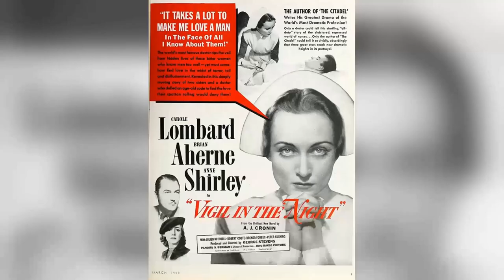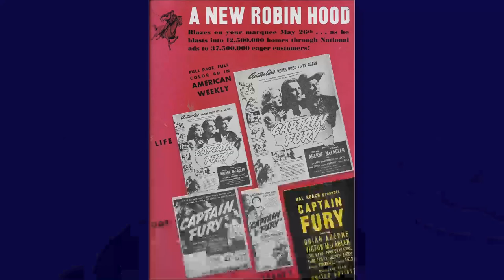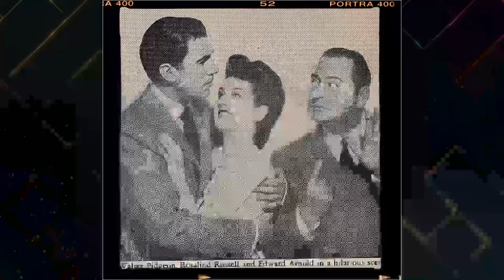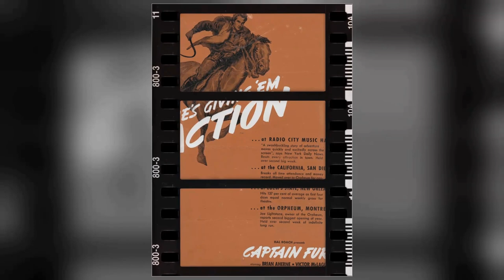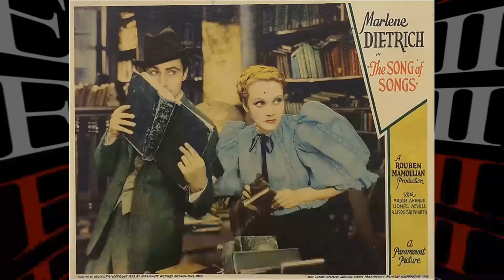He Bid Us Farewell 38 Years Ago, Now The Curtain Lifts on the Drama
Hello, Classic Hollywood enthusiasts! 📽️ Today, we embark on a spellbinding journey to honor the luminous Brian Aherne, a true icon of the silver screen. 🌟

From breathtaking performances to unforgettable on-screen chemistry, Brian Aherne's contributions to cinema continue to inspire and entertain. 🎬

Join me as we explore the heart and soul of Brian Aherne's most celebrated works and witness the moments that shaped their legendary career.

🎥 Lights, camera, and let's relive the magic of Classic Hollywood with Brian Aherne as our charismatic guide! ✨🎭
Filmography:
Rosie!
The Cavern
The Magical World of Disney
The Waltz King
Sword of Lancelot
Rawhide
Wagon Train
Susan Slade
Goodyear Theatre
Studio 57
The Errol Flynn Theatre
Crossroads
Cavalcade of America
Climax!
Sneak Preview
The Swan
The Star and the Story
Producers' Showcase
A Bullet Is Waiting
Prince Valiant
Robert Montgomery Presents
Titanic
I Confess
Omnibus
The Billy Rose Show
Angel on the Amazon
Smart Woman
The Locket
Screen Snapshots Series 25, No. 2: Radio Shows
What a Woman!
First Comes Courage
Skylark
Smilin' Through
The Man Who Lost Himself
Hired Wife
The Lady in Question
My Son, My Son!
Vigil in the Night
Captain Fury
Juarez
Merrily We Live
The Great Garrick
Beloved Enemy
Sylvia Scarlett
I Live My Life
What Every Woman Knows
The Fountain
The Constant Nymph
The Song of Songs
Madame Guillotine
The W Plan
Underground
Shooting Stars
A Woman Redeemed
Safety First
King of the Castle
The Squire of Long Hadley
The Eleventh Commandment
Rosie!
The Cavern
The Waltz King
Sword of Lancelot
Rawhide
Wagon Train
Susan Slade
Goodyear Theatre
Studio 57
Crossroads
Cavalcade of America
Climax!
Sneak Preview
The Swan
Producers' Showcase
Prince Valiant
Robert Montgomery Presents
Titanic
I Confess
Omnibus
Smart Woman
The Locket
What a Woman!
First Comes Courage
Skylark
Smilin' Through
Hired Wife
Captain Fury
Juarez
Merrily We Live
The Great Garrick
Beloved Enemy
Sylvia Scarlett
The Fountain
The Constant Nymph
Madame Guillotine
The W Plan
Underground
Shooting Stars
A Woman Redeemed
Safety First
The Eleventh Commandment
Rosie!
The Cavern
The Waltz King
Sword of Lancelot
Rawhide
Wagon Train
Susan Slade
Goodyear Theatre
Studio 57
Crossroads
Cavalcade of America
Climax!
Sneak Preview
The Swan
Producers' Showcase
Prince Valiant
Robert Montgomery Presents
Titanic
I Confess
Omnibus
Smart Woman
The Locket
What a Woman!
First Comes Courage
Skylark
Smilin' Through
Hired Wife
Captain Fury
Juarez
Merrily We Live
The Great Garrick
Beloved Enemy
Sylvia Scarlett
The Fountain
The Constant Nymph
Madame Guillotine
The W Plan
Underground
Shooting Stars
A Woman Redeemed
Safety First
The Eleventh Commandment
Rosie!
The Cavern
The Waltz King
Sword of Lancelot
Rawhide
Wagon Train
Susan Slade
Goodyear Theatre
Studio 57
Crossroads
Cavalcade of America
Climax!
Sneak Preview
The Swan
Producers' Showcase
Prince Valiant
Robert Montgomery Presents
Titanic
I Confess
Omnibus